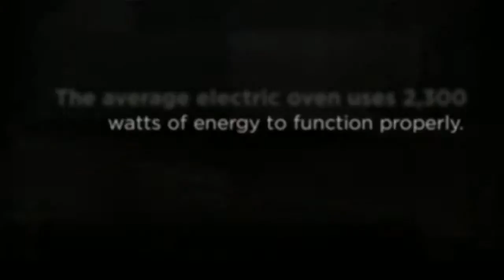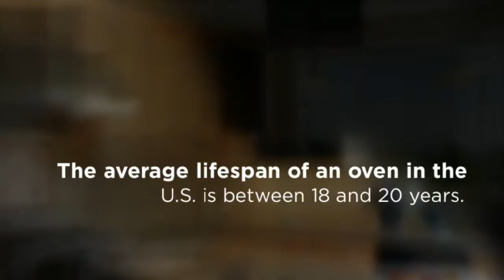Direct Buy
Your favorite brands and over one million products at prices that can't be matched.